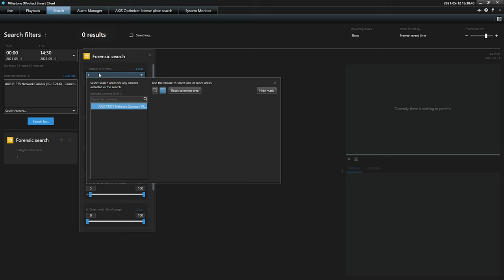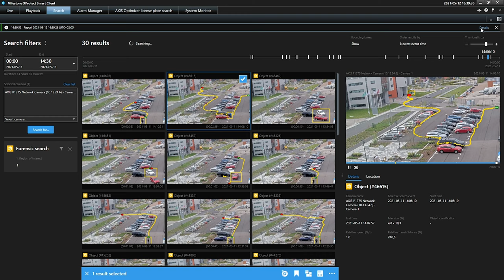Streamline search for events of interest in a scene: AXIS Optimizer forensic search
This video shows how using AXIS Optimizer for Milestone XProtect streamlines post-event investigations using metadata derived from Axis devices. It shows how quickly and accurately forensic investigators can handle events of interest incidents by identifying identifying the right footage from hundreds of archived videos. Want to get in contact?